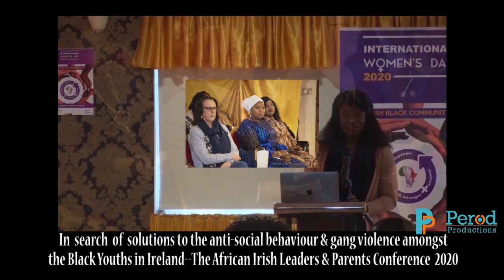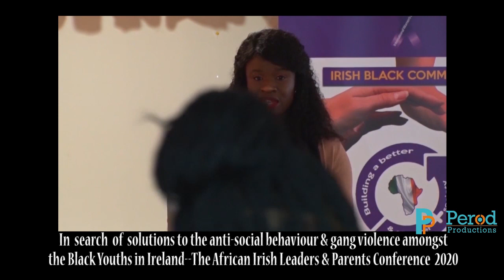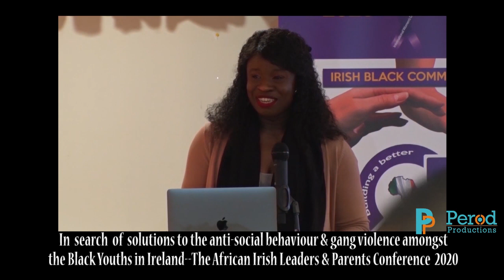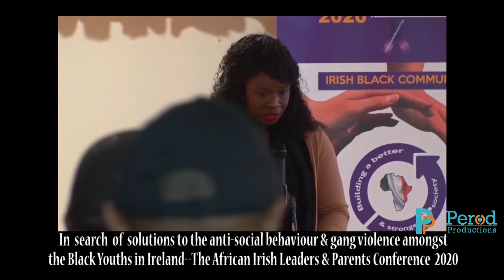African Irish Forum '20--Parents & Leaders Meeting on black youths gang violence--Hosted by Gee Bee.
The African-Irish Parents & Leaders Conference on '20, on black youths gang violence

In search of solutions to the anti-social behaviour and gang violence amongst the Black Youths in Ireland--The African Irish leaders and Parents Conference 2020